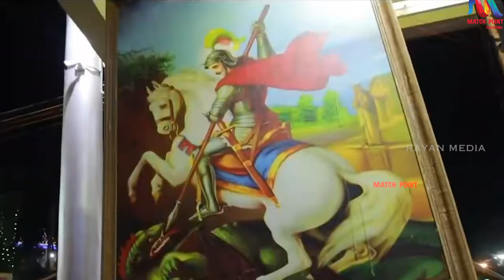Pugal Periyor Puthupally Thannil | പുകൾ പെരിയോർ പുതുപ്പള്ളി | St.George | Roy Puthur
▶️Presenting Malayalam Christian Devotional Hymn "Pukal Perriyor Puthupally"

▪︎Singers : Roy Puthur,  Aji Susan, Riya Renjith, Josna Joseph, Sonia Philip
▪︎Recording : Real Tone Sound Studio Kollam
▪︎Mix & Master : Anoop
▪︎DOP : Renjith Raju
▪︎R-Media Photography,
▪︎Jojo Vakathanam
▪︎Edit : Sreehari MG

devotional songs,
christian songs,
christian devotional songs,
devotional songs,
christmas song, * ANTI-PIRACY WARNING *